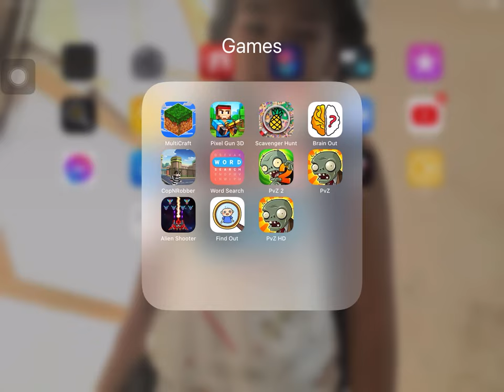Night Plants vs zombies HD